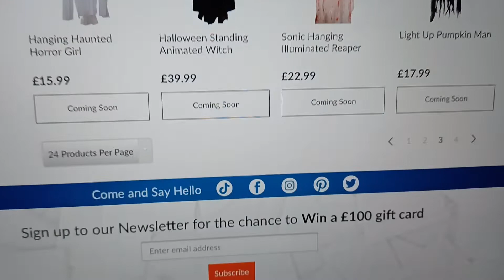Halloween brand new props at the range 2022 coming soon september